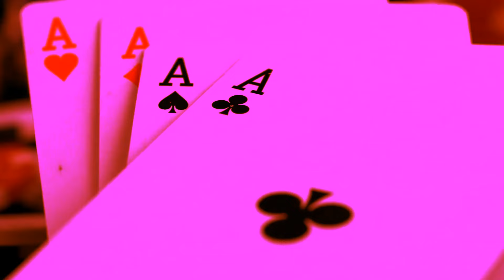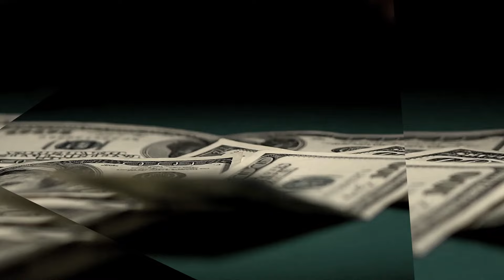bLiNd - Hold 'Em (Official Video)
So I have been REALLY busy making game music (2 soundtracks over the last year) and the last 3 months have been extra busy.  I made some time to produce a UK Garage tune the best I could.  Hope you dig it!